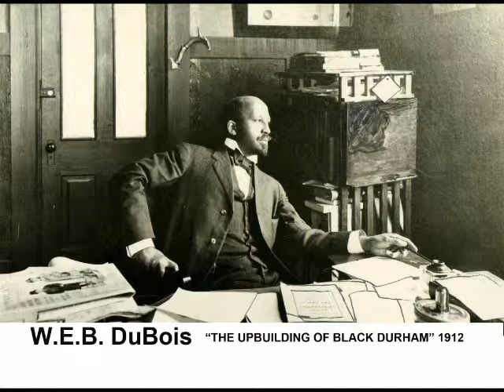WEB DuBois Letter (Simulated)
The Upbuilding of Black Durham. The Success of the Negroes and Their Value to a Tolerant and Helpful Southern City W.E.B DuBois, written in 1912. (Narrated by Mr. Thomasi McDonald)